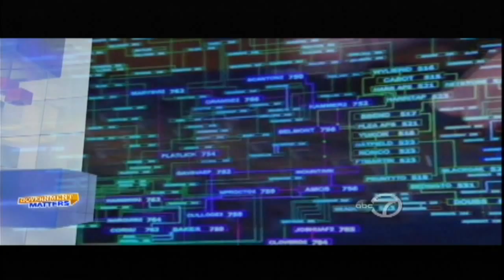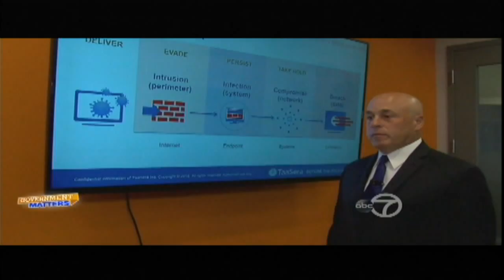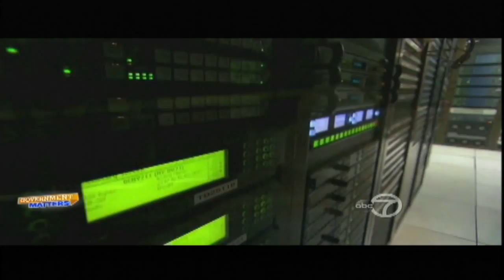MORRIS JONES - Cybersecurity - FireEye & TaaSera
News Anchor Morris Jones hosts "Government Matters" seen worldwide on the American Forces Network and in Washington, DC on  WJLA/ABC7 & News Channel 8.  Featured in this excerpt are cyber security executives Tony Cole from FireEye and Ivan Shefrin with TaaSera.
Jones is an Emmy Award winning TV & Radio News Anchor & Correspondent whose work has been seen on WTTG and WJLA in Washington DC, WBFF Baltimore, KCNC Denver, KNBC Los Angeles, KGO San Francisco, Discovery Channel Documentaries, & voiceover projects on PBS and the FOX network series America's Most Wanted. He has also narrated industrial videos for the U.S. Navy, DARPA, and The Pentagon.